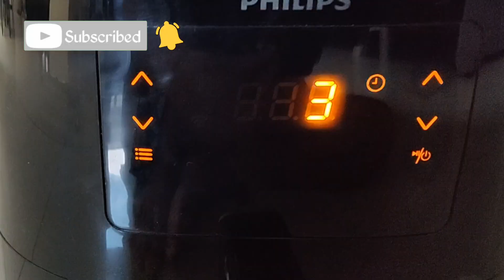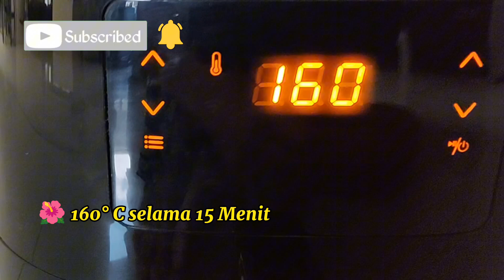RESEP ALMOND LONDON Kue Kering lebaran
Selamat datang di Channelku Kalian lagi cari Resep Almond London Terenak Kue Kering lebaran yang satu ini gak cukup makan sekali karena hasilnya renyah dan super enak. jadi kalian kudu coba resep kue kering Almond London ini

Bahan Bahan
300 gr butter
200 gr kacang almond panggang
100 gr bubuk almond
80 gr gula halus
1 butir telur
1 butir kuning telur
1/2 sdt vanille
60 gr tepung maizena
60 gr susu bubuk
1/4 sdt garam
380 tepung terigu protein rendah
400 gr milk chocolate compound
50 gr almond panggang cincang